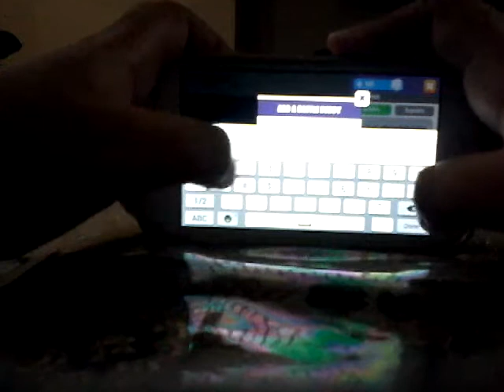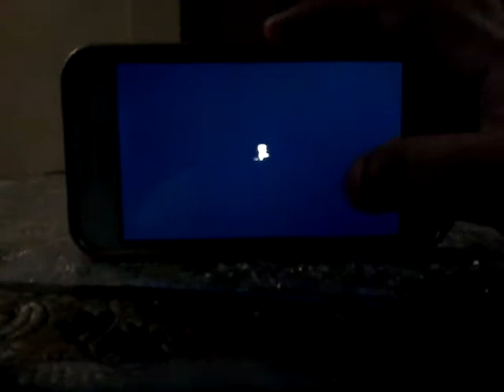Play this game with me battlelands royale and add me as friend my nickname is sheik#4893